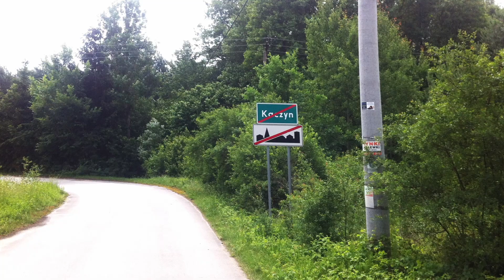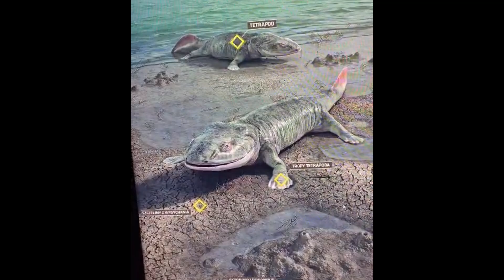Wyprawa Rowerowa Generał Władysław Sikorski dzień 2